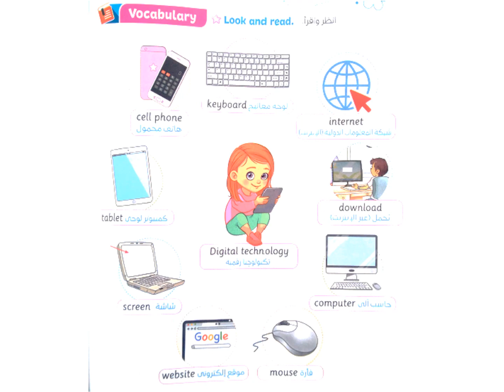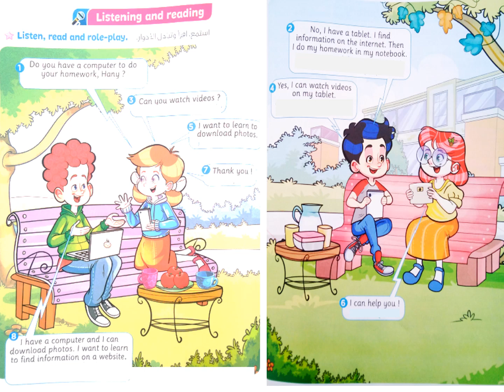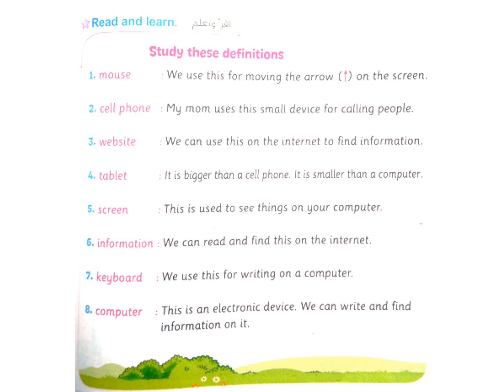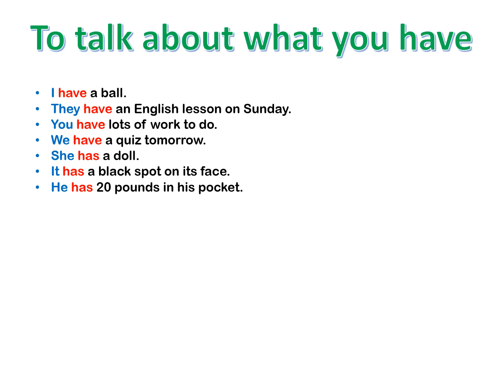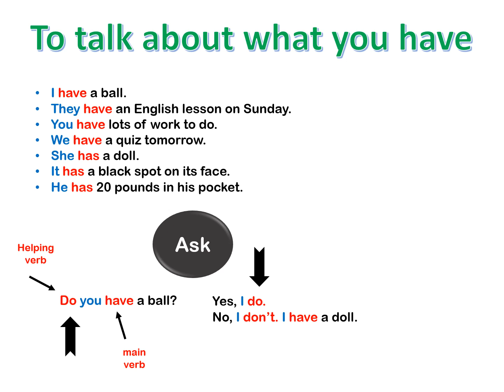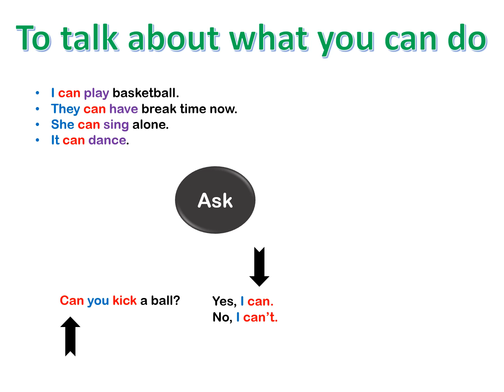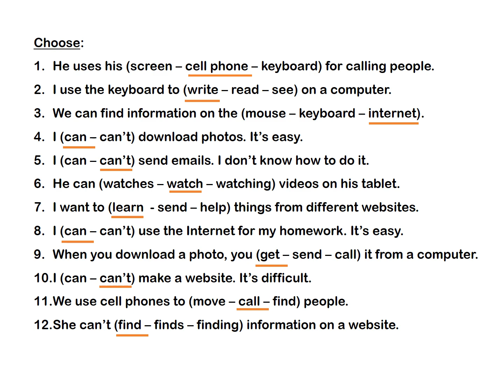Grade 3 - Unit 9 Lesson 1